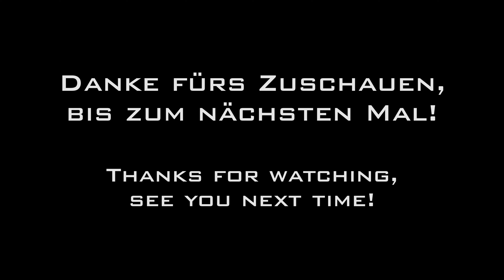HITACHI ZAXIS 490 excavator# breaking off subway tunnel for construction ⚒️🚝⚠️ machinery #2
➡️ TIP JAR ☕ - - - - - use the "SuperThanks" Button here on the page ✅
➡️ Just switch off your Ad-blocker 🛑 on Youtube! I will get a little commission when you are  watching a quick advertising spot.

watching a quick advertising spot.

📌➡️ My website for scale models! Including 3D-printing!

Heavy machines at work!